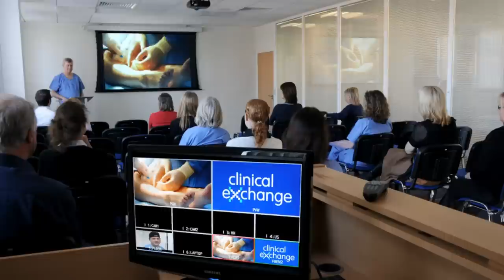Mark Whiteley on BBC Radio Surrey - 15th Feb 2011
Mark Whiteley of The Whiteley Clinic interviewed on BBC Radio Surrey on 15th February 2011 by Nick Wallis on "Surrey breakfast with Nick Wallis"